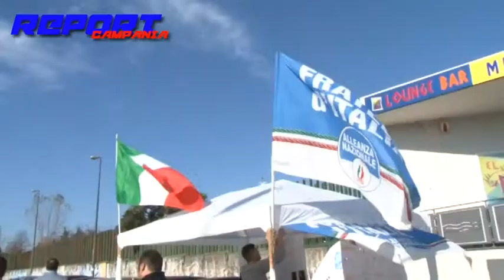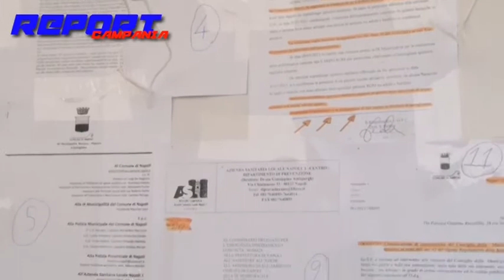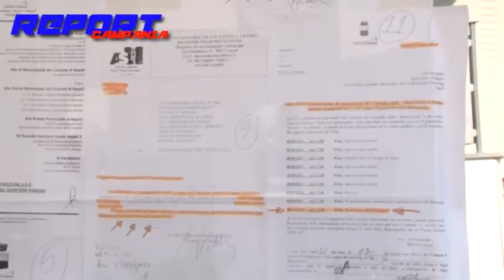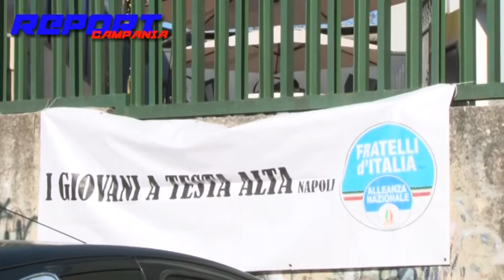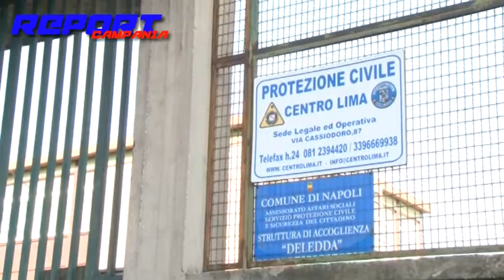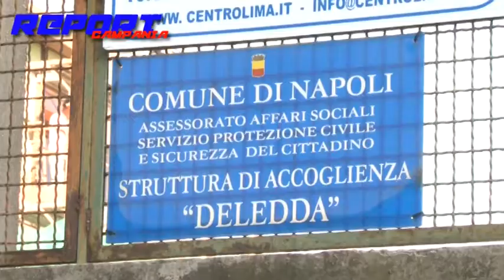Sit-In per chiedere di smantellare l'accampamento rom di via Pallucci